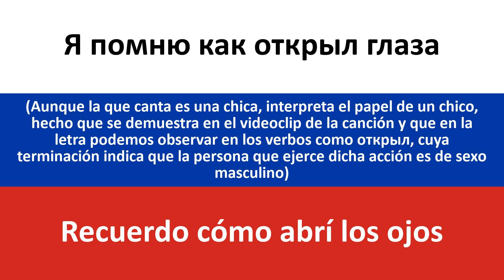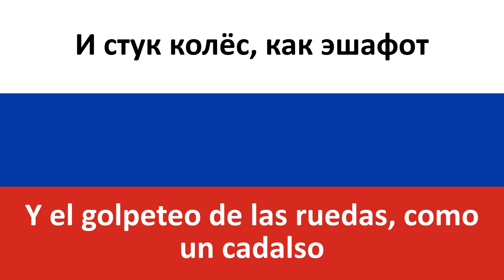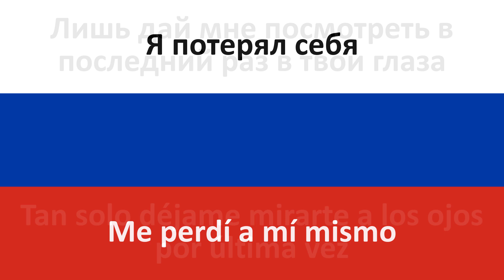Твои глаза en español (Tus ojos) - polnalyubvi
Producciones Carrillo les trae la traducción al castellano de la canción en ruso "Твои глаза" de polnalyubvi.

Quien conozca a polnalyubvi sabe perfectamente que esta canción es totalmente de su estilo :) Una canción tranquilita, con una voz impresionante y una letra metafórica y algo abstracta pero bonita. No hace falta que una canción sea movida para que sea buena, y aquí tenemos la prueba!